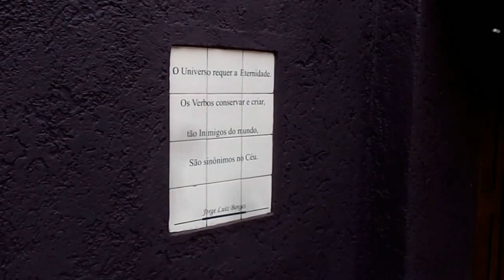Trânsito desviado e uma mensagem MAH00977